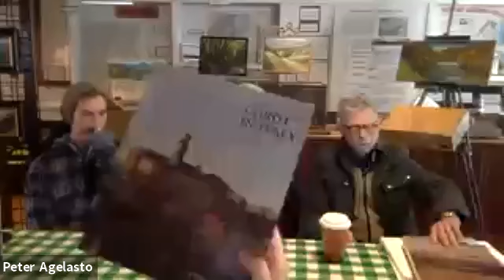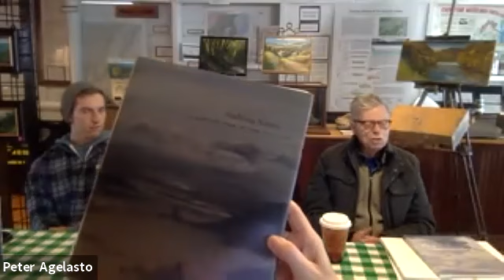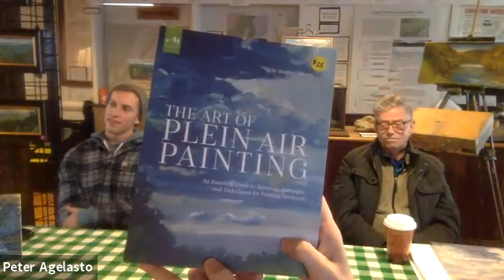RVF Plein Air Paint Out Grand Finale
A program on outdoor painting will be presented by Steve Doherty and Anthony Bowes. Steve is the author of the 2017 book Plein Air Painting. He was editor of Plein Air magazine for decades. Anthony was the youngest painter at the event and the seller of the most paintings. He will speak on how getting outdoors inspires him and how gratitude fuels him to keep learning and practicing. They discuss their art world and entertain Q&A.